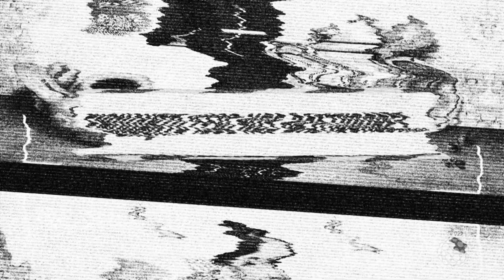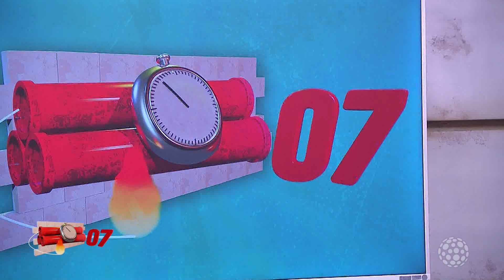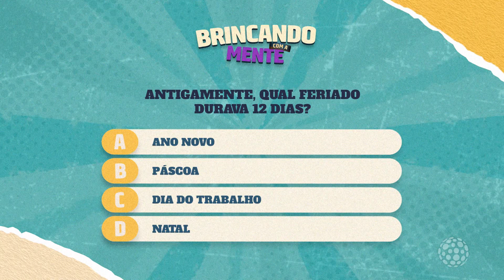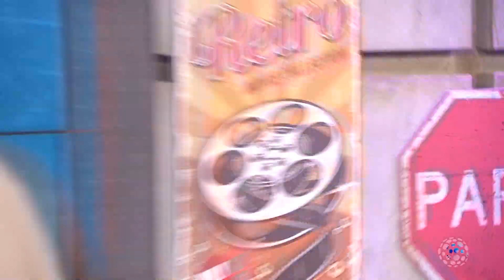SALADA MISTA – Sexta-feira (23/06/2023)